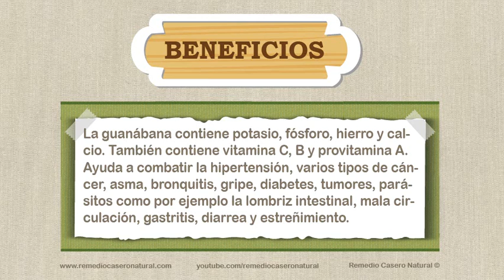Beneficios, nutrientes y propiedades de la guanábana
Beneficios, nutrientes y propiedades de la guanábana. Se explica de forma clara todos los beneficios, nutrientes y propiedades de la guanábana para nuestra salud; para que se debe usar y en que casos y enfermedades es recomendado.